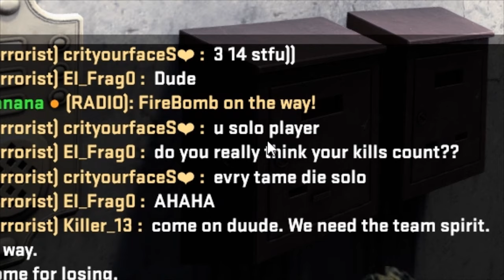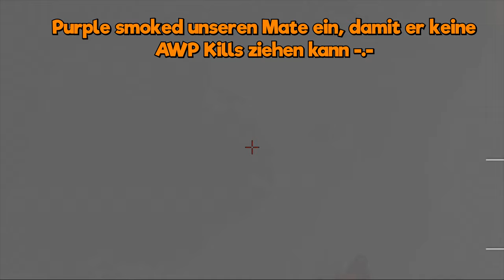StoryTime & ein nerviges Kind -.- | Cs:Go Matchmaking